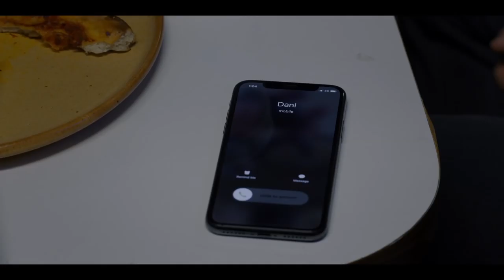The New Standard of Horror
Horror movies have a new standard, jump scares are out and atmospheric dread is in...